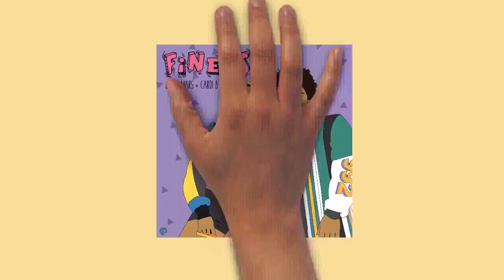Draw My Life Bruno Mars